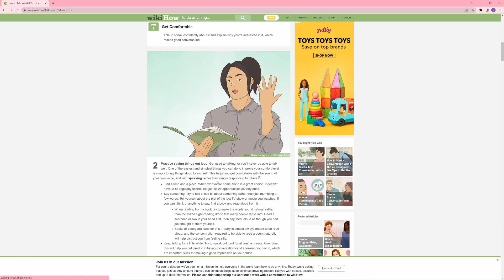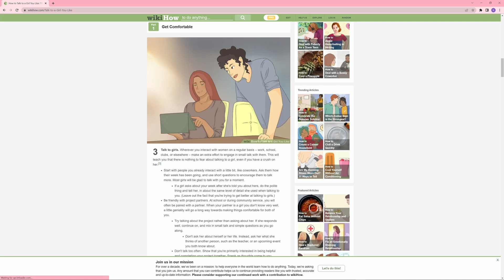WE ARE NOT LONELY PODCAST EP - 24 - DONT PUT OUT THAT FIRE KEEP IT LIT UP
Just talking about somethings that I have been working on improving. I hope this helps :)